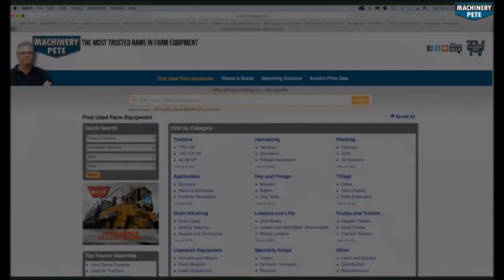Pair of John Deere Combines Sold High at Auction Last Week - Highest Price Ever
On Ag Day TV today Machinery Pete highlighted a pair of John Deere Combines sold very strong at auction last week...a 2011 John Deere 9770 STS with 1,323 engine hours on an online farm auction in northeast Missouri and a 2019 John Deere S790 on tracks with 747 engine hours and warranty on online farm auction in northeast Iowa.